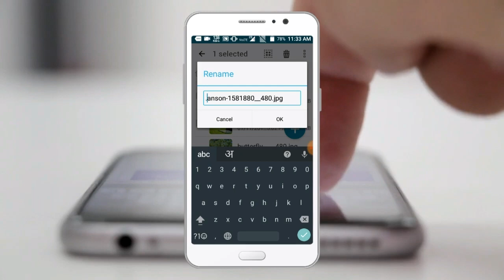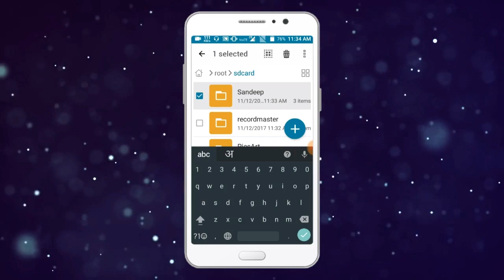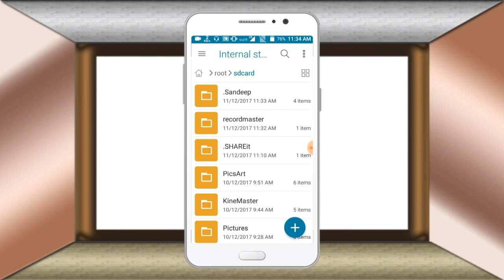How to Hide Any File Or Folder Without Using Any App in Android phone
This video is collaboration by technical goswamiji